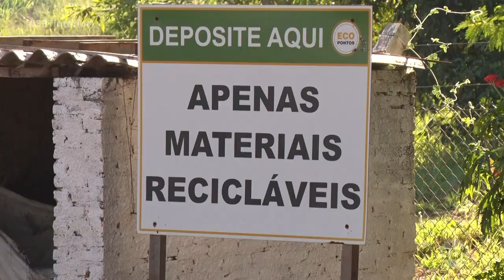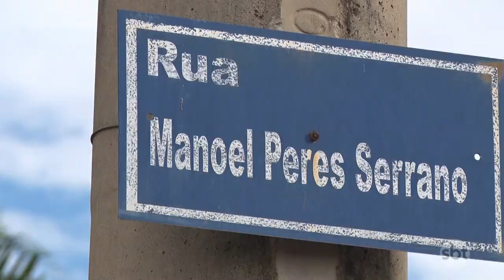Penápolis: nova lei multa morador que for flagrado descartando lixo em local inapropriado